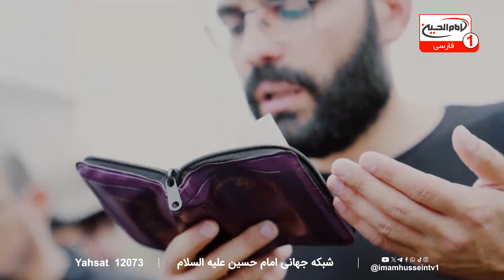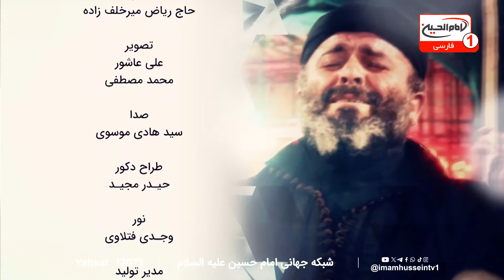حال و هوای کربلا در ایام پیاده‌روی اربعین: ملحق شدن به مشایه اربعین از راه دور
کربلا در ایام پیاده‌روی اربعین به قلب تپنده عشق و ارادت به امام حسین علیه‌السلام تبدیل می‌شود. میلیون‌ها زائر از سراسر جهان، با پای پیاده راهی این شهر مقدس می‌شوند تا در روز اربعین به زیارت حرم مطهر سیدالشهدا نائل شوند.
حال و هوای این مسیر معنوی، سرشار از عشق، اشک، و خلوص نیت زائرانی است که با تمام وجود به امام حسین علیه‌السلام عشق می‌ورزند. در این سفر، مشایه‌های اربعین نه تنها راهی برای زیارت، بلکه فرصتی برای تجدید عهد با آرمان‌های حسینی است.
سلام کربلا (1262) | با اجرای حاج ریاض میرخلف زاده | استودیو برج شبکه امام حسین علیه السلام | شهر مقدس کربلا | 16 صفر 1446 ق
در این ایام، تماس‌های تلفنی جاماندگان از پیاده‌روی اربعین، بیانگر درد دل‌ها و حسرت‌هایی است که با امام حسین علیه‌السلام در میان می‌گذارند. زائرانی که نتوانسته‌اند به کربلا سفر کنند، با قلبی مملو از عشق و ارادت، از راه دور با امام حسین علیه‌السلام نجوا می‌کنند و از راه دور زیارت می کنند.
 این تماس‌ها، حاکی از اشتیاق بی‌پایان و ارادت عمیق شیعیان به امام حسین علیه‌السلام است که حتی فاصله‌ها هم نمی‌تواند این ارتباط معنوی را قطع کند. کربلا در ایام پیاده‌روی اربعین، نه تنها میزبان زائران حضوری، بلکه مقصد دل‌های عاشقی است که از هر کجای جهان با امام خود سخن می‌گویند.

🔔 برای دیدن ویدیوهای بیشتر و دریافت نکات و روش‌های کاربردی برای سلامت و بهبود زندگی خود، حتماً کانال ما را سابسکرایب کنید و دکمه زنگوله را بزنید تا هیچ کدام از ویدیوهای جدید ما را از دست ندهید.

00:06:07 - گزارش حال و هوای پیاده‌روی اربعین
00:09:04 - آغاز نمایش کلیپ‌ها
00:10:52 - اولین کلیپ: عشق و ارادت زائران به امام حسین علیه السلام
00:13:14 - دومین کلیپ: تلاش شیعیان برای رسیدن به کربلا
00:17:09 - توضیح در مورد مشایه و اهمیت آن
00:18:44 - سومین کلیپ: پیاده‌روی زائران از مسیرهای دور
00:21:00 - چهارمین کلیپ: نمایش کودکان در کنار زائران
00:23:10 - بررسی اهمیت زیارت و نیت زائران
00:25:00 - آغاز زیارت توسط مجری و تماس‌های تلفنی
00:28:08 - اولین تماس تلفنی: زیارت از ترکیه
00:31:02 - دومین تماس تلفنی: زیارت از ایران
ویدیوهای مرتبط
درد و دل‌های سوزناک شیعیان افغانستان با امام حسین علیه السلام: مگر ما چه گناهی کردیم؟